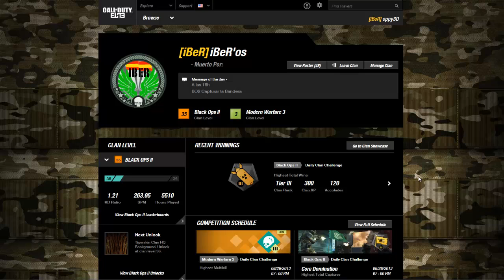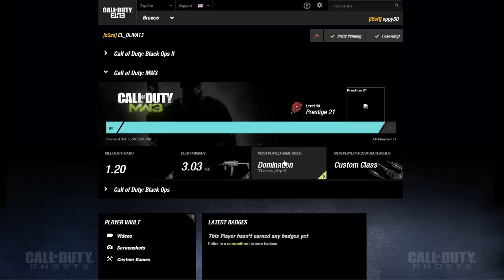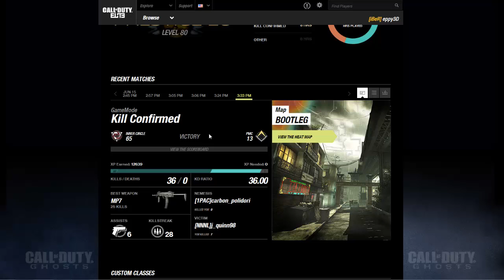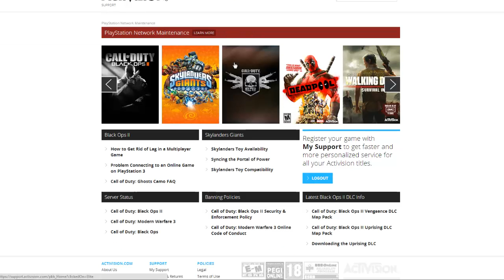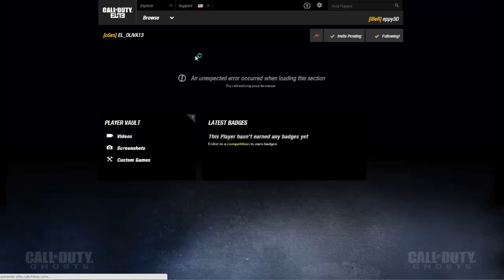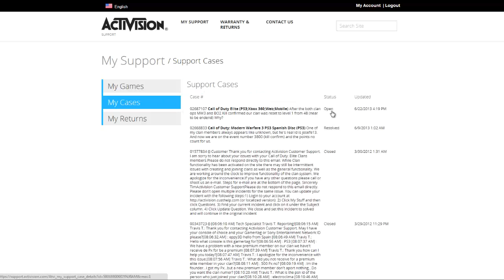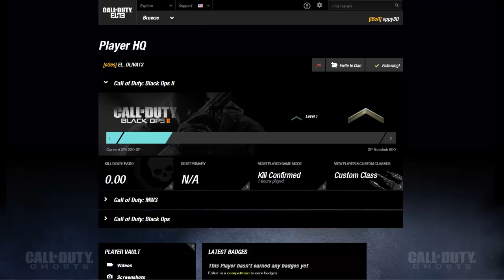eppy3Dvl0001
Nos estrenamos en el mundo del Vloging...¿Se dice asi?